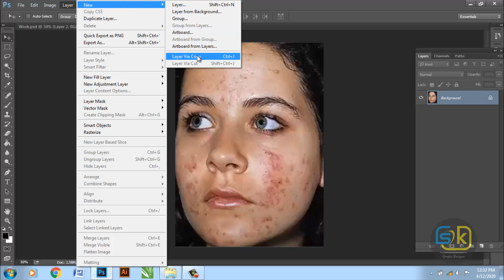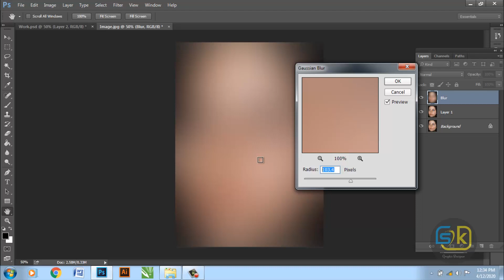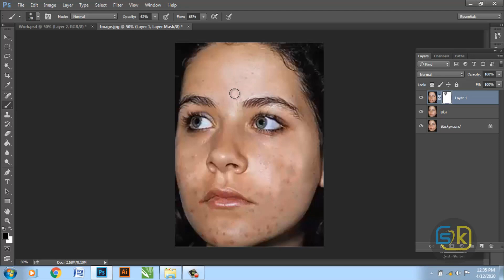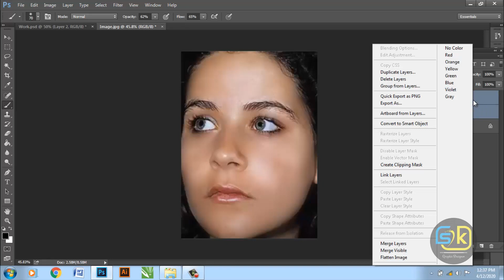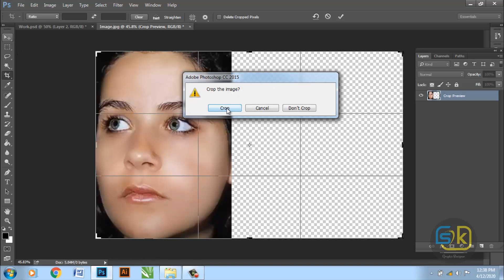How to Smooth Skin in Photoshop Tutorial | Clean, Dark Sports, Easily Smooth, Soften Skin Tutorial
In this video, I will show you How to Smooth Skin in Photoshop Tutorial | Clean face, Dark Sports,  Easily Smooth and Soften Skin Tutorial | Photoshop Tutorial step-by-step I hope you like it.

Connect With:- S.K Graphic designer